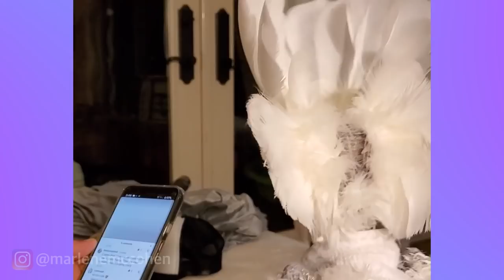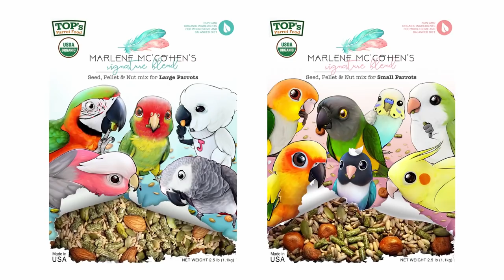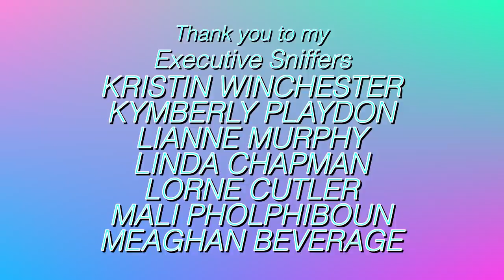My Talking Parrot Screams, "Bye" at CVS Employees! Then DEMANDS to go to bed! (SUBTITLES)